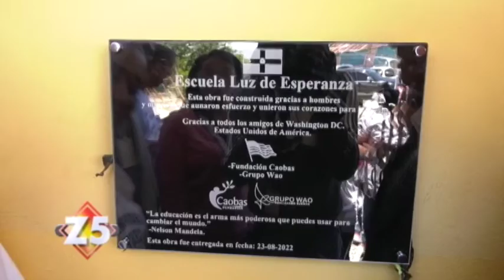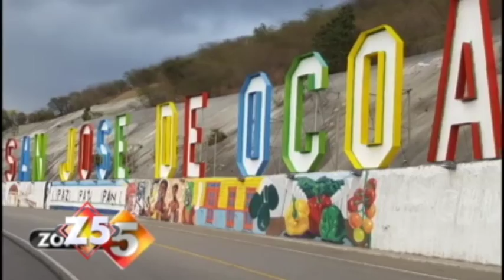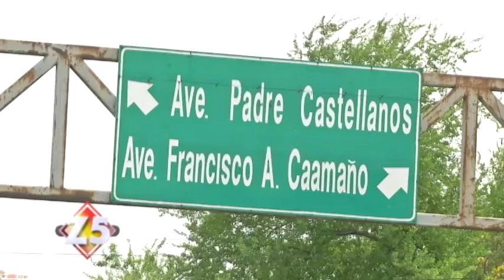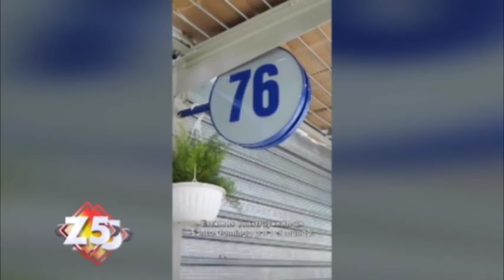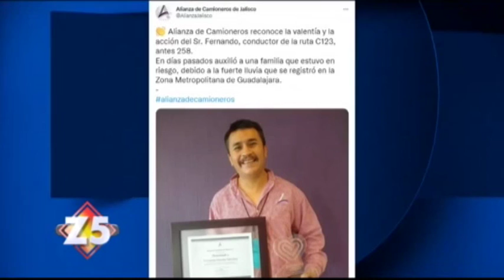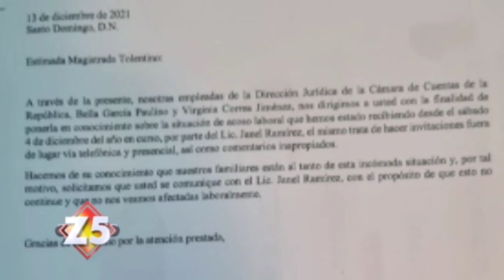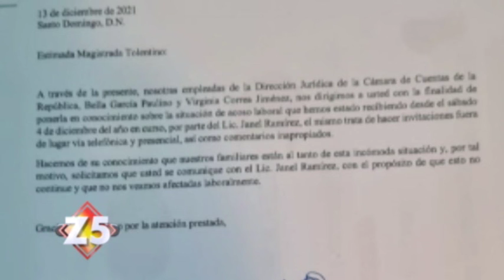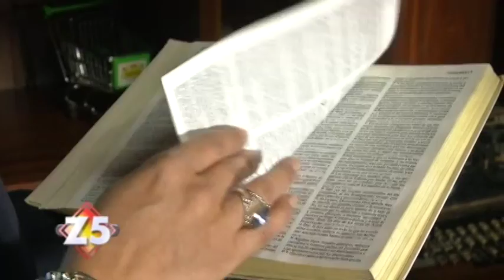Zona 5 Programa 861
Señores muy buenas noches. Es un placer volver a reencontrarnos con ustedes en esta nueva entrega de Zona 5.

Hoy hemos preparado una propuesta sumamente interesante con un marcado sentido humano como nos caracteriza en Zona 5 y la cual sabemos será del disfrute de la familia dominicana.

Recuerden que llegamos a ustedes gracias al Grupo de Medios Telemicro a través de Telemicro Canal 5 y Telemicro Internacional.

Soy Laura Castellanos, bienvenidos a esta nueva entrega.